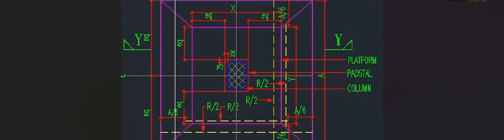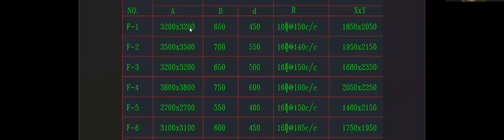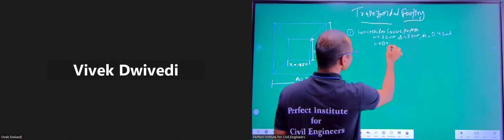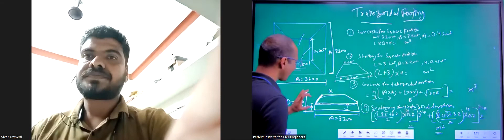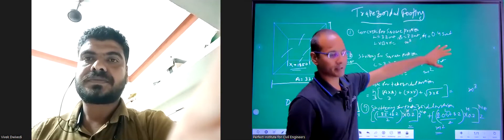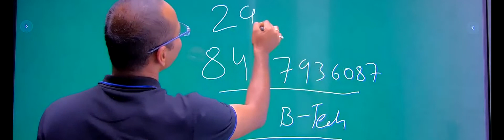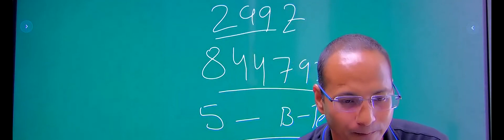Trapezoidal Footing | Footing Concrete Calculation | Free Quantity Survey Classe for Civil Engineer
Building Quantity Surveying Challenge by Perfect Institute.

Address: Delhi and Uttarakhand, India or WhatsApp /CALL @: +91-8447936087

In this video of Perfect Institute for Civil Engineers Teaching basics about Civil Engineering and importance of Civil Engineering in Professional Classes for Civil Engineers in Youtube

Welcome to our free live professional classes for civil engineers on YouTube! Join us for an immersive and interactive learning experience where industry experts and seasoned professionals share their knowledge, expertise, and practical insights with civil engineers around the world.

In these live classes, we cover a wide range of topics essential to the field of civil engineering. From structural design and construction management to transportation systems and environmental engineering, our classes provide comprehensive coverage of key areas that will empower you to excel in your career.

Key Features of our Live Professional Classes:

Engaging Live Sessions: Participate in real-time, interactive classes where you can ask questions, engage in discussions, and collaborate with instructors and fellow learners.

Industry Experts as Instructors: Learn from experienced professionals who have extensive practical experience in civil engineering. They will share their expertise, case studies, and industry best practices to provide you with valuable insights.

Diverse Course Topics: Explore a broad range of subjects relevant to civil engineering, including geotechnical engineering, water resources, project planning, and sustainable infrastructure.

Continuous Learning: Our classes are regularly scheduled, ensuring you have access to ongoing learning opportunities. Stay updated with the latest trends, technologies, and advancements in the field.

Practical Applications: Connect theoretical concepts to real-world applications through demonstrations, project examples, and simulations. Gain a deeper understanding of how civil engineering principles are implemented in practice.

Community Interaction: Engage with a vibrant community of civil engineers, students, and professionals through live chat and discussion forums. Share ideas, network, and learn from the collective knowledge of your peers.

Flexibility and Accessibility: Tune in to the live classes from anywhere, at any time that suits your schedule. If you miss a session, recordings will be available for later viewing, allowing you to catch up on missed content.

Free of Cost: Our commitment to fostering knowledge sharing and professional development in the civil engineering community drives us to offer these classes completely free of charge.

Description